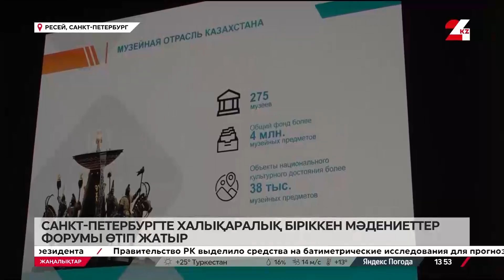13 қыркүйек 2024 жыл - 13:00 жаңалықтар топтамасы